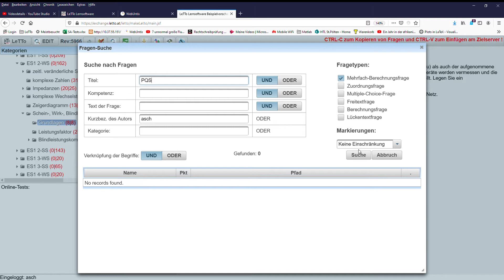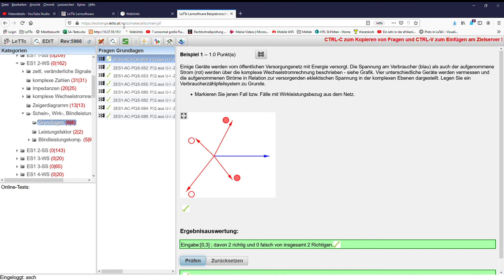LeTTo - Grafische Multiple/Single-Choice - AC: Wirk-, Blind- u. Scheinleistung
Video zeigt einen Anwendungsfall der grafischen Multiple/Single-Choice Frage aus dem Fachgebiet der Elektrotechnik. Bei gegeben komplexen Zeitzeigern von Spannung und Strom eines AC-Gerätes wird nach Bezug oder Abgabe von Wirk- und Blindleistung gefragt. SchülerInnen wählen grafisch die Lösung aus.